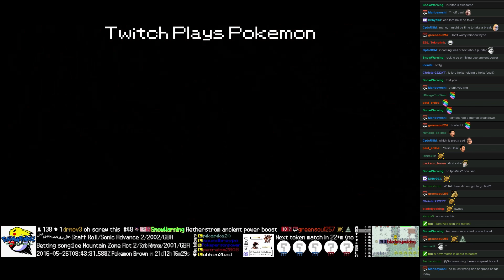Twitch Plays Pokémon Battle Revolution - Match #44346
Match #44346 [Blue: Banette, Pupitar, Dustox] vs [Red: Espeon, Cascoon, Omastar]